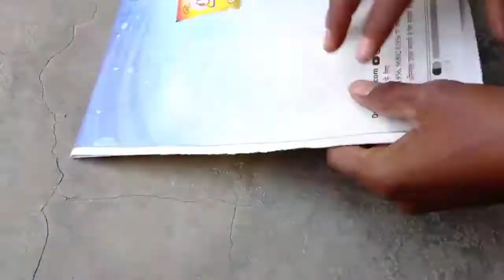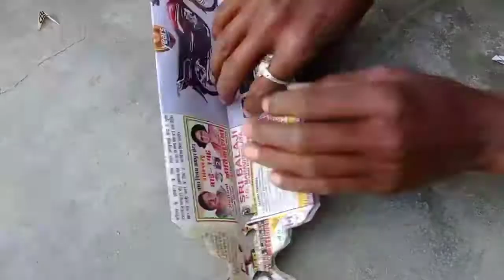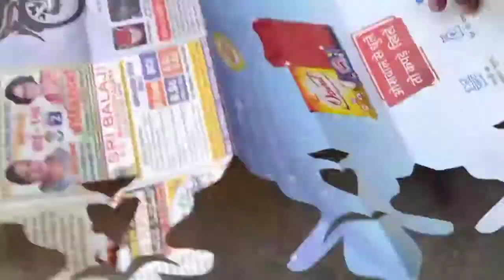How to make home decorations ideas with paper cutting design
New design paper cutting design
Design paper cutting home decorations

paper cutting
pepar dizain
paper ki design
paper design